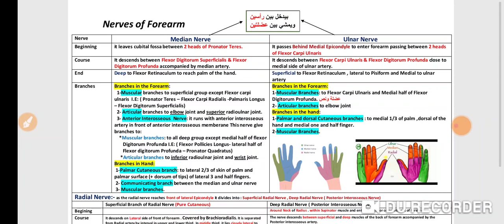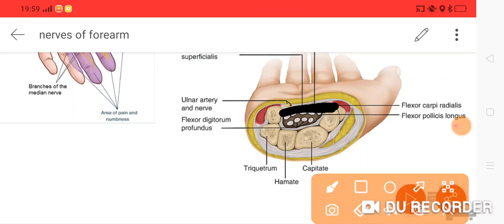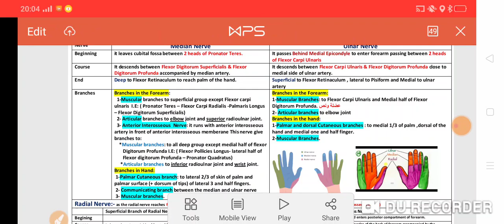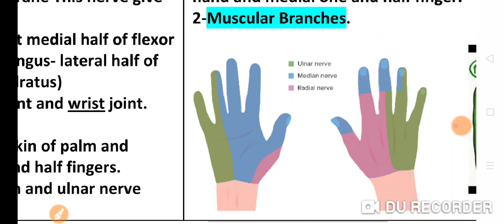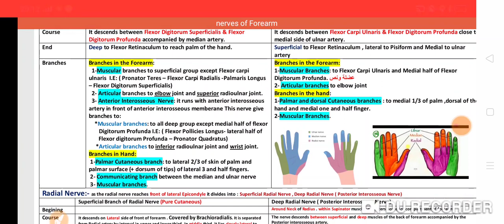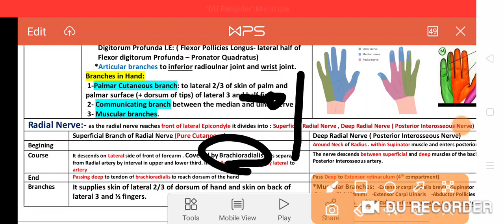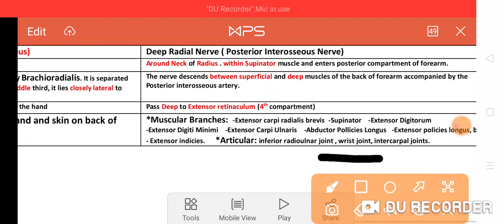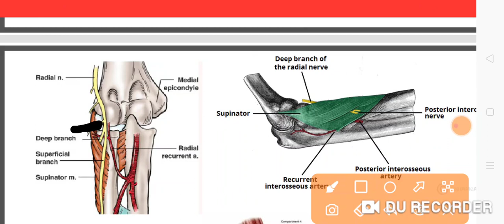Nerves of forearm, Anatomy